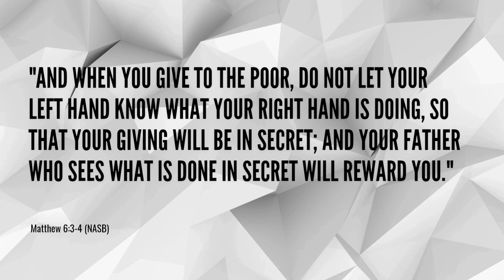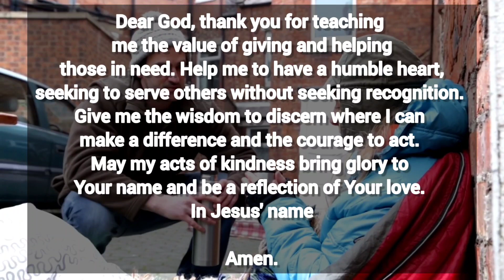The Secret Joy of Giving - Matthew 6:3-4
🙏✨ Discover the secret joy of giving!

Embrace a lifestyle of generosity and experience the blessings that come with selfless acts.

The Secret Joy of Giving

"And when you give to the poor, do not let your left hand know what your right hand is doing, so that your giving will be in secret; and your Father who sees what is done in secret will reward you." - Matthew 6:3-4 (NASB)

Imagine walking down a bustling street, people rushing by with their busy lives. In the midst of the chaos, you notice a person sitting alone, in need of help. Your heart is moved with compassion, and you decide to lend a helping hand. As you reach out to assist them, a sense of fulfillment fills your heart, knowing that you've made a difference.

In this powerful passage from Matthew 6:3-4, Jesus teaches us about the beauty of giving to the less fortunate. But He encourages us to do so in secret, without seeking recognition or praise. It's not about doing good deeds to boost our reputation, but rather about selflessly extending kindness to those in need.

When we give with a humble heart, not seeking attention or accolades, our Heavenly Father takes notice. He sees our acts of compassion done in secret and promises to reward us. It may not be immediate or tangible, but His blessings and favor are poured out upon us.

So, let's cultivate a spirit of generosity, not for the applause of others, but out of genuine love and care for those around us. Whether it's lending a helping hand, offering a listening ear, or giving to those in need, let's do so with sincerity and the knowledge that our Heavenly Father sees and honors our acts of kindness.

Prayer

Dear God, thank you for teaching me the value of giving and helping those in need. Help me to have a humble heart, seeking to serve others without seeking recognition. Give me the wisdom to discern where I can make a difference and the courage to act. May my acts of kindness bring glory to Your name and be a reflection of Your love. In Jesus' name,

Amen.